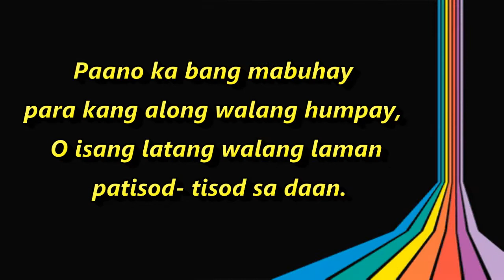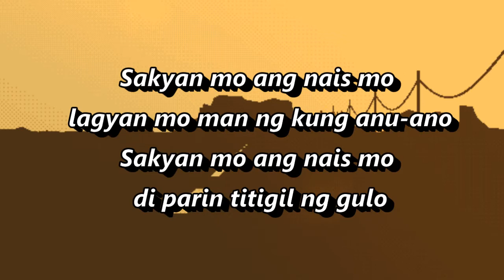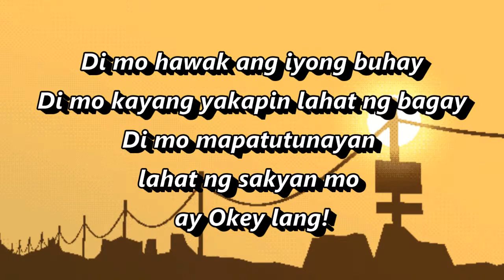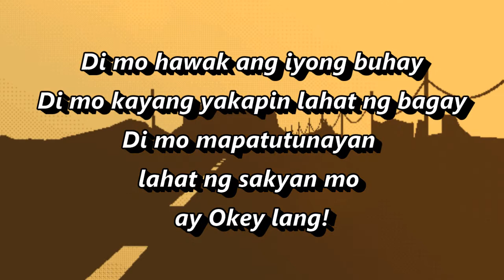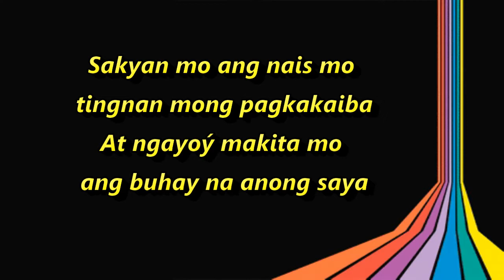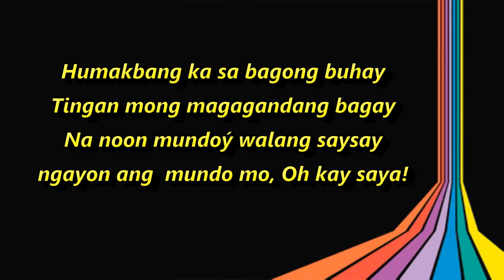SAKYAN MO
(By Butch Charvet)